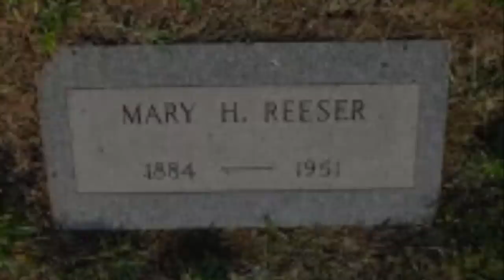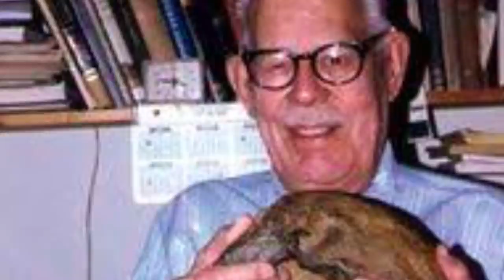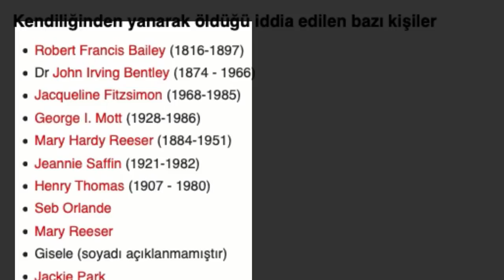Gizemi Çözülemeyen Olay: Oturdukları Yerde Yanan İnsanlar -Marry Reeser’in Hikayesi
Pansy Carpenter kiracısına gelen bir telgrafı ona teslim etmek için kiracısının evine gitti. Kapıya vardığında önce kiracısına seslendi ama cevap gelmedi, daha sonra iki kez kapıya vurdu. Kapı tokmağına dokunduğunda rahatsız edecek derecede sıcak olduğunu farketti. Dakikalarca kapının açılmasını ya da içerden bir ses gelmesini bekleyen kadın içerde bir sorun olduğunu anladı.Kapı açılmayınca Pansy hemen polisleri aradı ve durumu anlattı.

Ev bilinmeyen bir nedenle yanmış belirli bölgedeki eşyalar kül olmuştu. Kiracı ise evin için de görünmüyordu ama az sonra hayatını kaybettiği anlaşıldı. Ekipler içeriye girdiğinde oda hala sıcaktı. Halının üzerinde bir çentik işareti vardı. Çentik işaretinin ortasında bir masa bir de sandalye duruyordu.

Onun İsmi Mary Reeser’dı. 1884’te Pensilvanya’da dünyaya gelmişti. Mary Reeser 67 yaşında yalnız yaşayan bir kadındı. Eşi doktor Richard Reeser yakın bir zaman önce ölmüştü, çiftin 40 yaşlarında bir tane oğlu vardı. Kadın  aynı gün Kestane Tepesi’ndeki Aile Mezarlığı’na gömüldü.